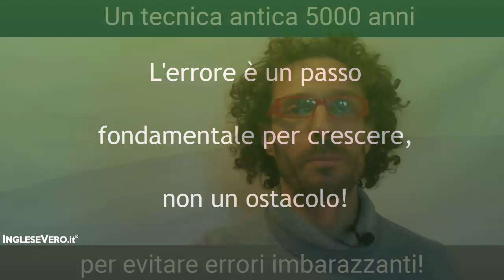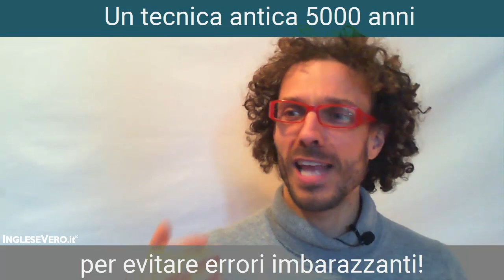Evitare di sbagliare in inglese: una tecnica millenaria!